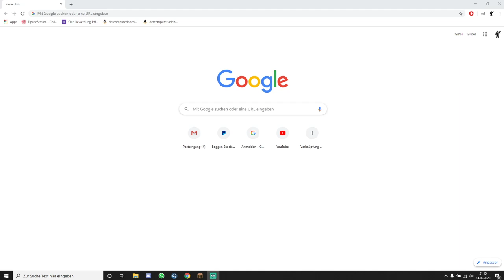Kanal-Abos als "privat" oder "öffentlich" einstellen TuToRiaL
Kanal-Abos als "privat" oder "öffentlich" einstellen Melde dich in YouTube an. Klicke oben rechts auf dein Profilbild .Klicke auf Einstellungen Settings. Wähle im Menü links Datenschutz aus. Dort kannst du es einstellen

Teamspeak Adresse: magnetph
Ingame name: MagnetPH

Wenn du mich mit meinem Teamspeak 3 Server unterstützen mags
kannst du dies hier tun